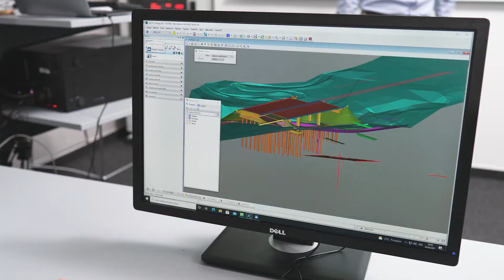SUDOP PRAHA video spot